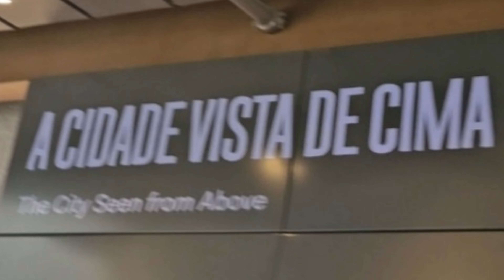"Legado Centenário: Celebrando 100 anos de Serviço do Rotary Club de São Paulo" Parte-2